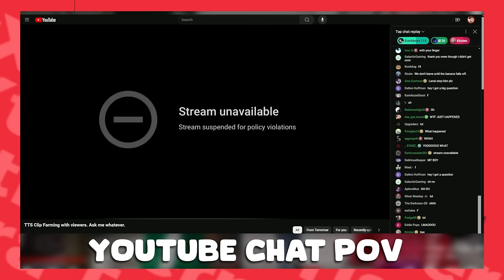Terroriser's Boomer Take On Speed Jumping Over Cars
In this video, I’m sharing my boomer take on iShowSpeed’s insane stunt of jumping over two cars on stream. What do you guys think, am I overreacting, or do I have a point?